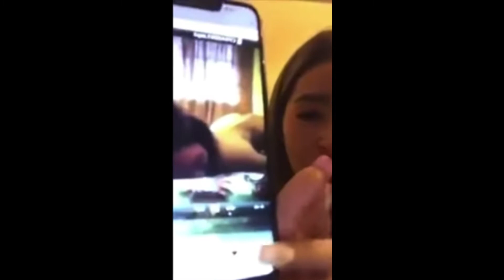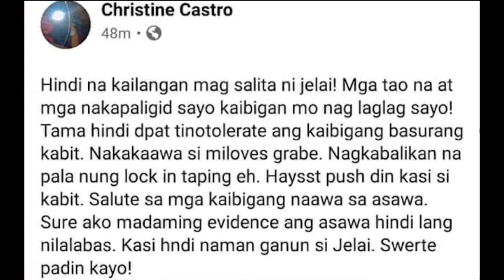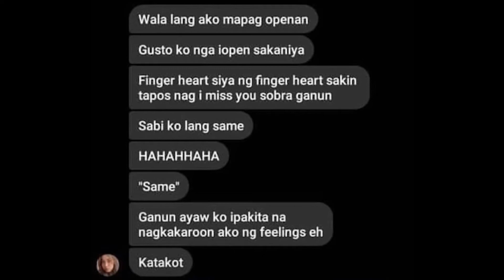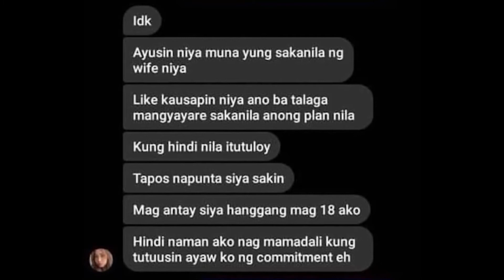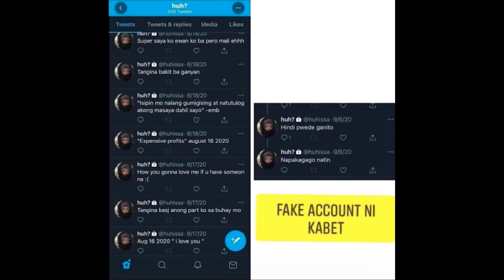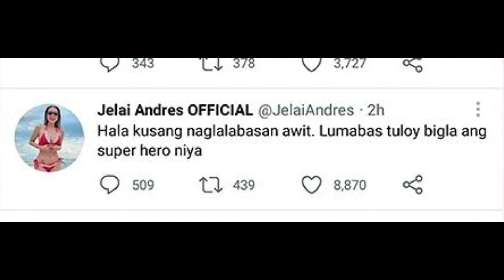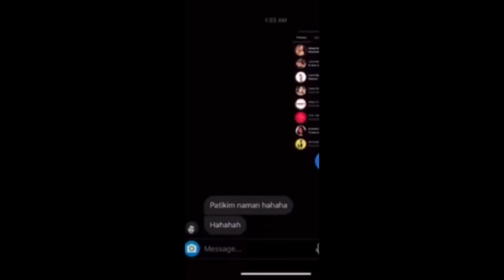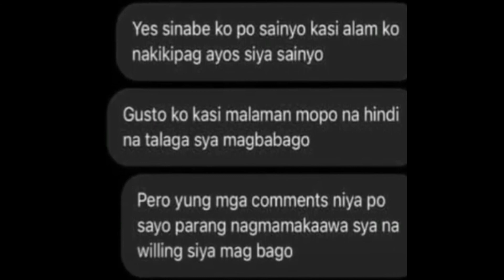Babae ni Jon Gutierrez aka King badger nag Labasan! Yumi Garcia, Romsy Dineros at Kath Mesina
Bagong kabit ni Jon Gutierrez aka King badger, Yumi Garcia, Romsy Dineros, Kath Mesina at Toni Fowler.

Sino ba ang bagong kabit ni Jon Gutierrez aka King Badger?
Sino ang dating kabit ni King Badger?
Sino ang nagsumbong kay Jelai ng sinubukan siyang diskartehan ni King Badger?
Sino si Romsy Dineros?
Sino si Kath Mesina?

Salamat sa mga may ari ng mga larawan sa videong ito.